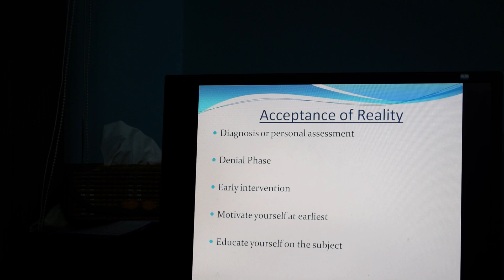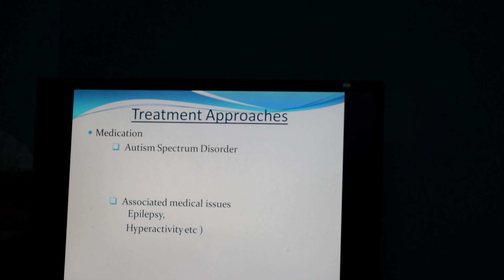ASD Treatment Interventions (Part 2) - Medication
It is very important to understand the requirement and role of medication for treating autism. The side effects of antipsychotic drugs may affect the environmental learning of child.